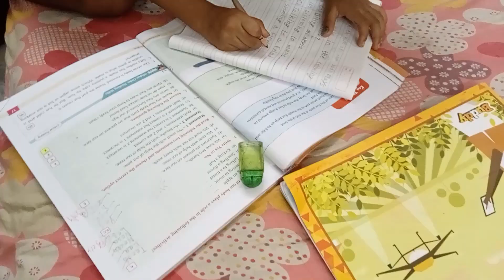অতিরিক্ত গরমের জন্য এইটা কিনতে বাধ্য হলাম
tumpa ghosh
otirikto goromer jonno eita kinte badho holam